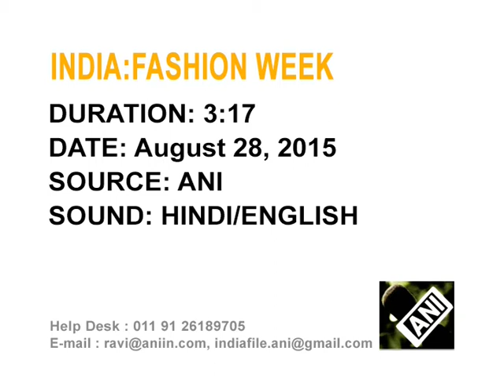Day 2 of Lakme Fashion week pays tribute to weavers of northern India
Bollywood actress Aditi Rao Hydari dazzles as she walks the ramp for India's prolific fashion designer and internationally-known textile revivalist Ritu Kumar on day two of the Lakme Fashion Week in the entertainment city of Mumbai